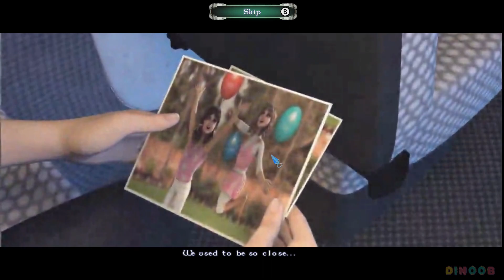Greed 2: Forbidden Experiments l Nintendo Switch Gameplay l No Commentary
Julia is surrounded by unusual circumstances after she receives a mysterious phone call. The caller asks Julia to save her kidnapped twin sister Sophia.

Release date: April 4, 2024
No. of players: Single System (1)
Genre: Arcade, Adventure, Puzzle, Strategy
Supported play modes: TV mode, Tabletop mode, Handheld mode
Game file size: 864 MB
Supported languages: Dutch, English, French, German, Italian, Portuguese, Spanish

Some Info:
-Played on Nintendo Switch OLED.